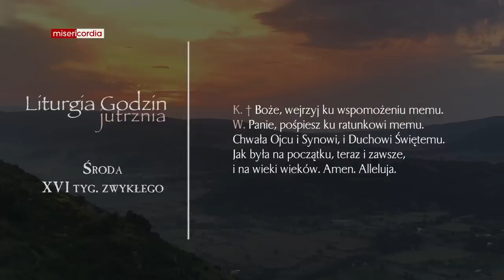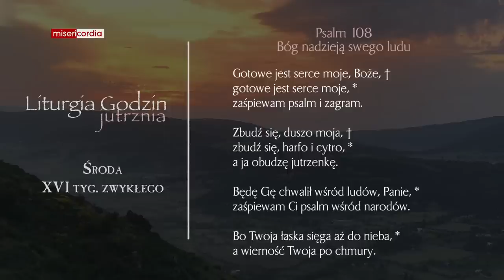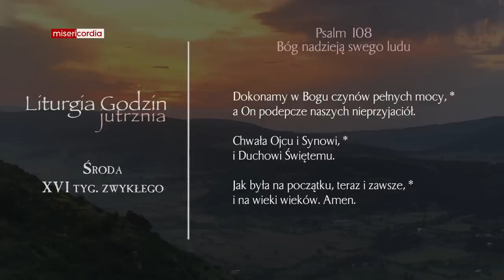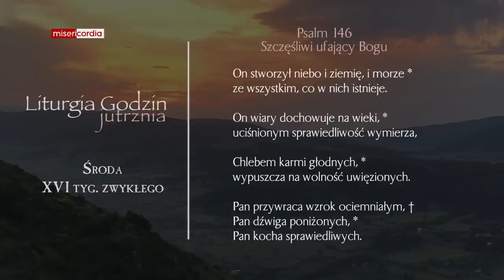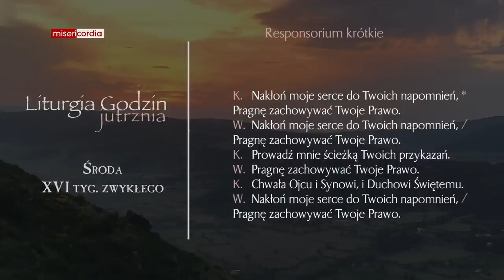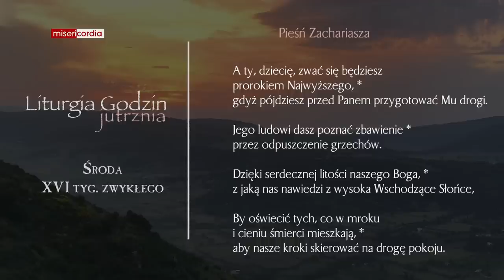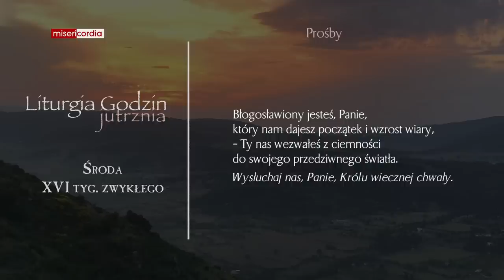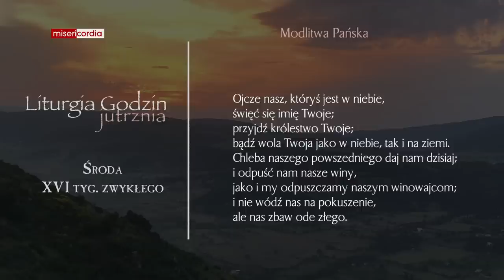Liturgia Godzin | Jutrznia | Środa, XVI tyg. zwykłego